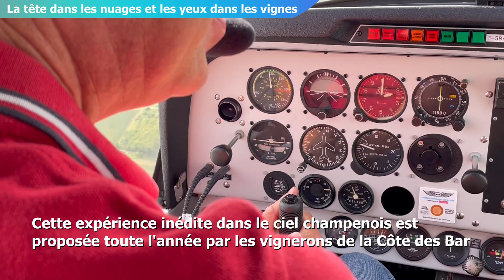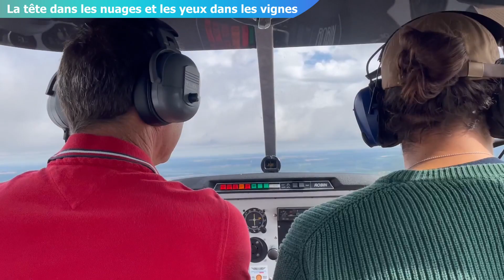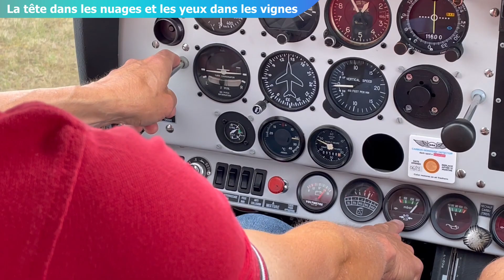Les vignes de la Côte des Bar vues du ciel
Petite immersion la tête dans les nuages et les yeux dans les vignes. Reportage : Mattéo Clochard

📽 Tous nos reportages, interviews et informations sur l’actualité sont disponibles sur notre chaîne YouTube.

Vous pouvez également aller sur notre site pour avoir accès à l’intégralité de nos vidéos en exclusivité :